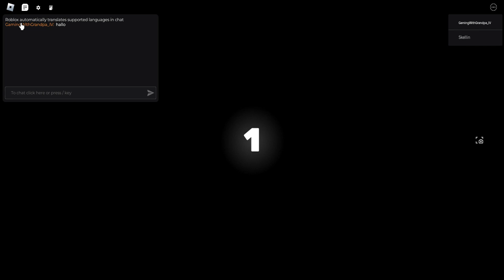Playing rivals... but i suck